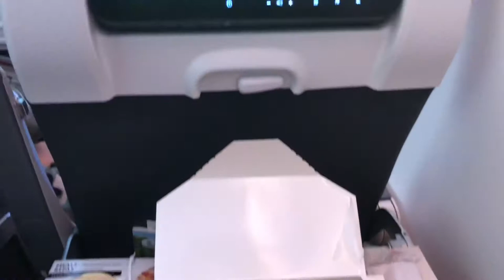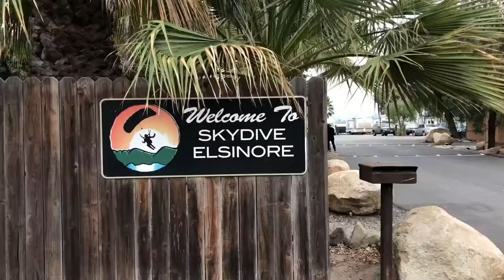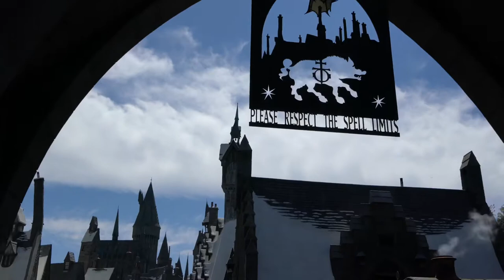Vlog#1 California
Skydiving, Disneyland & Disney Adventure Park, Universal Studios, Scuba Diving (Channel Islands), LA, Hollywood, Santa Monica Beach, and...FOOD!!